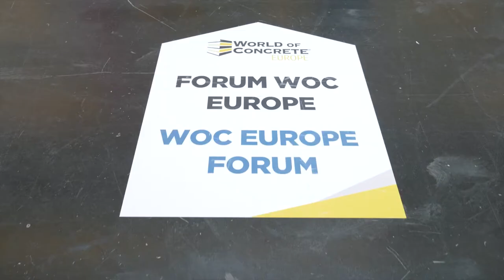World of Concrete Europe 2024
WORLD OF CONCRETE EUROPE, le rendez-vous européen de la filière béton
Pour sa 3e édition, le World of Concrete Europe continue d'offrir à l'ensemble des acteurs de la filière béton, une plateforme d'échange privilégiée entre fabricants, prescripteurs et utilisateurs du secteur.